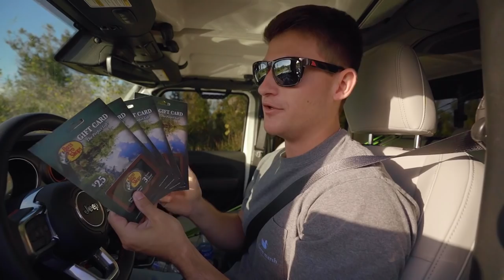Fisherman's Paradise - INSANE Day of Fishing (MUST WATCH)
In todays fishing video we head down to Florida to fish for some Australian Barramundi! This Barramundi pond is the only place to catch Barramundi in the United States. Do you like to see these Barramundi fishing videos? Let me know if you like these barramundi fishing videos / bank fishing videos. Also leave your feedback on the florida fishing videos / pond fishing videos. Now let's go out to fisherman's paradise and attempt to catch some giant barramundi!

Big thanks to Osceola Outback for having us out - @ osceola_outback
Contact @ Kenansville_guide_service for a trip